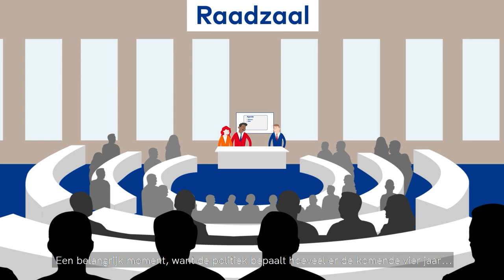Gemeenteraadsverkiezingen 2022: Meld je aan voor het lokale sportcampagneteam in jouw gemeente!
Op 16 maart 2022 zijn de gemeenteraadsverkiezingen. Ook voor de sport een belangrijk moment, want de keuzes van de nieuwe gemeentebesturen hebben invloed op het lokale sport- en beweegaanbod. Daarom zijn we op zoek naar sportliefhebbers met gevoel voor politiek die als vrijwilliger de lokale sportcampagne in hun gemeente willen opzetten.